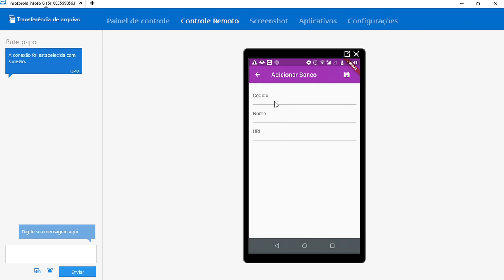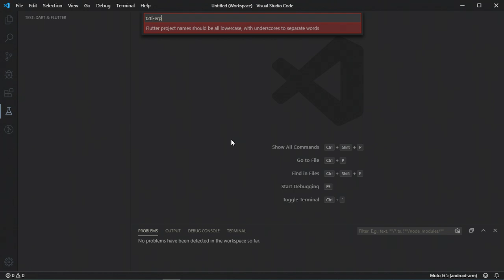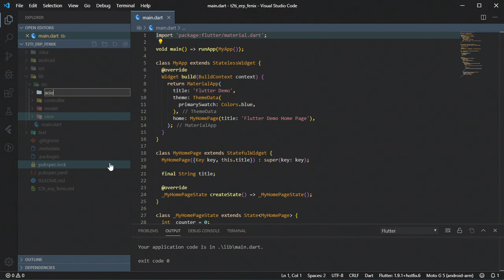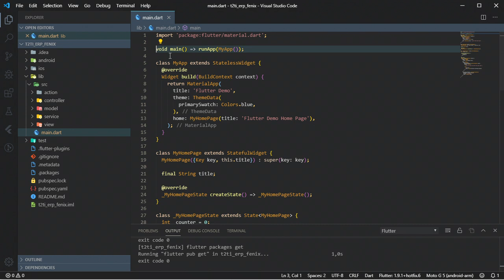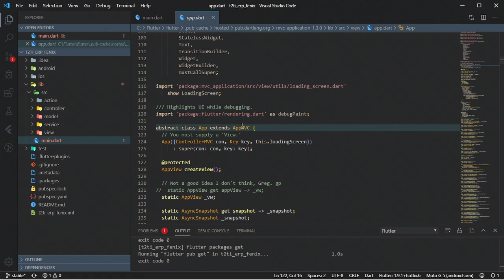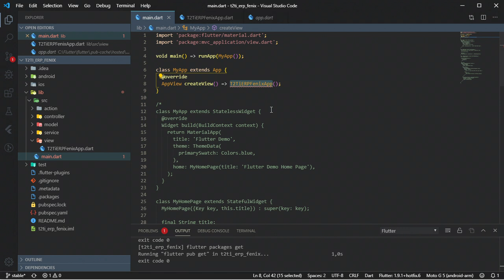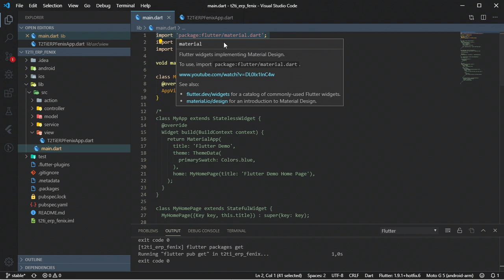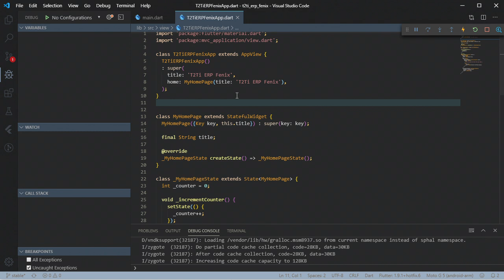Fenix - Cliente - Cadastros Base - Primeiros Passos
Criando o projeto T2Ti ERP Fenix no Flutter e configurando as pastas do projeto.